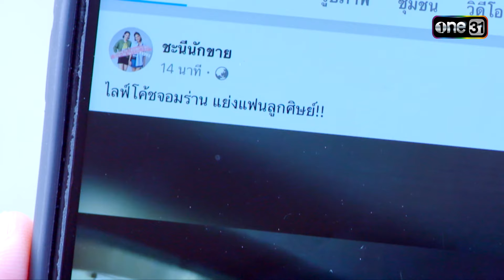คลิปฉาวว่อนเน็ต ไลฟ์โค้ชจอมร่านแย่งแฟนลูกศิษย์! | HIGHLIGHT EP.04 เล่ห์ลวง | 16 พ.ค. 67 | one31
เล่ห์ลวง ทุกวันจันทร์-ศุกร์ เวลา 13:00 น. ทาง YouTube one31 เท่านั้น

พบ "ปุ๊กลุก-ฝนทิพย์" กับการหวนคืนงานละครในรอบ 2 ปี ในบทบาทแม่ค้าออนไลน์ ที่ไม่ได้แซ่บแค่การขาย แต่ยังพร้อมเช็กบิลกับใครที่มาร้ายใส่เธอ!!

“เล่ห์ลวง” ละครโมเดิร์นแซ่บเรื่องใหม่จากช่องวัน 31 เกี่ยวกับเรื่องราวทันสมัยที่ตีแผ่สังคม เชือดเฉือนกันด้วยเล่ห์เหลี่ยมและกลลวง ระหว่าง ไลฟ์โค้ชลวงโลก และ แม่ค้าออนไลน์

พบกับการประชันบทบาทของ 2 นักแสดงตัวแม่ อย่าง "ปุ๊กลุก ฝนทิพย์" ที่มาร่วมงานกับช่องวันครั้งแรก และ "เชียร์ ฑิฆัมพร" ที่มาพลิกบทบาทร้ายครั้งแรก

พร้อมการเชือดเฉือนสุดมันของสองพระเอกหล่อต่างขั้ว เจษ เจษฎ์พิพัฒ - ไบร์ท นรภัทร ที่คนหนึ่งแสนดี อีกคนหนึ่งแสนเลว และนักแสดงมากฝีมืออีกคับคั่งที่จะมาสร้างสีสันและร่วมกันตีแผ่วงการไลฟ์โค้ช ไม่ว่าจะเป็น แอน สิเรียม, ออร์แกน ราศี, กิ๊ฟ วรรธนะ ฯลฯ

• ปุ๊กลุก ฝนทิพย์
• เชียร์ ฑิฆัมพร
• แอน สิเรียม
• เจษ เจษฎ์พิพัฒ
• ไบร์ท นรภัทร
• ออร์แกน ราศี
• กิ๊ฟ วรรธนะ

พบการ "ฉะ-แฉ-ฉาว" บนสงครามแห่งเล่ห์เหลี่ยมและกลลวงของไลฟ์โค้ชใน “เล่ห์ลวง”